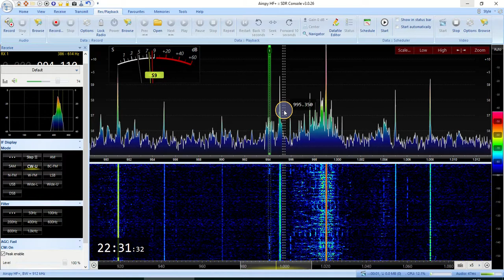NDB DW (RUS, Nikolskoye) 995 kHz, 299km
Airspy HF+D
Yagi RX ant